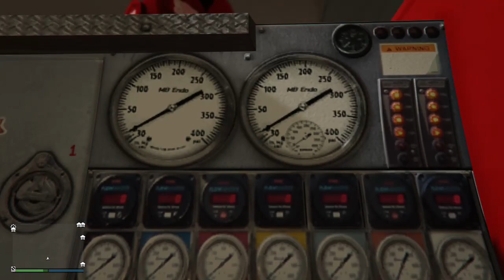GTA V fire DP